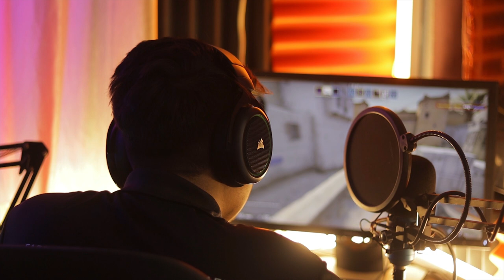Corsair HS50 Pro Stereo Gaming Headset REVIEW with Mic Test | After 3 Months of Use | HINDI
The Best Stereo Gaming Headset or Headphone ? | Corsair HS50 Pro Stereo Gaming Headset or Headphone REVIEW After 3 Months of Use !

Music in this Video - [No Copyright] Fuzzeke - Tension [Epic Hybrid Sound Design Trailer Music] ( @FuzzekeTrailerMusic )

Corsair HS50 Pro Stereo Gaming Headset (Amazon Link)

Time Stamps :-
0:00 Everything in Shortest way
0:45 Khatarnaak Prarambh
1:17 IMPORTANT Trush Talk about HS50 Pro
9:23 Mic Test ( Credit - @thenomorepoetry2423 )
10:37 Positive and Negative Points
12:17 Nishkarsh (Conclusion)
12:48 End Screen

Corsair HS50 Pro Stereo Gaming Headset Specs :-

Earpiece Design Over-Ear (Circumaural)
Earpiece Connection / Wearing Style Headband
Foldable No
Number of Earpieces Dual Earpiece
Sound Field - Stereo
Driver Size - 1.97" / 50 mm
Magnet Type - Neodymium
Impedance - 32 Ohms
Active Noise Cancellation - None
Controls/Microphone Location Controls - Right Earpiece
Microphone - Adjustable Boom, Left Earpiece
Sensors - None

Performance :-

Frequency Response - 20 Hz to 20 kHz

Microphone :-

Number of Mics - 1
Beamforming Support - No
Mic Boom Location - Left Side
Pickup Pattern - Cardioid (Unidirectional)
Frequency Response - 100 Hz to 10 kHz
Sensitivity : (-40 dB)
Impedance - 2 Kilohms

Wired Connectivity :-

Audio Connector to Source - 1 x 1/8" / 3.5 mm

Compatibility :-

Platform Support PC
Xbox One (with Optional Adaptor/Cable)
PlayStation 4
Nintendo Switch
Mobile Device

Physical :-

LED Indicator - None

Packaging Info :-

Package Weight - 1.24 lb (320g)
Box Dimensions (LxWxH) - 9.4 x 8.2 x 4.3"

PLEASE Ignore this :) Thank You

Some of My Favorite Videos from Other Creators !

​INDIAN GAMER AKA IG (Parshuram Ji)

Techno4Sagar (T4S)